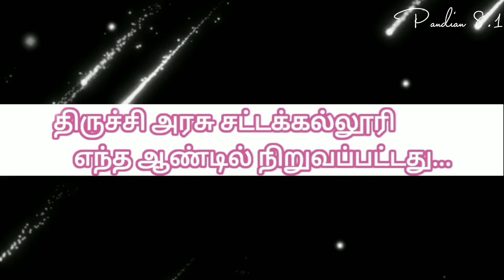திருச்சி அரசு சட்டக்கல்லூரி எந்த ஆண்டில் நிறுவப்பட்டது | Trichy Government Law College